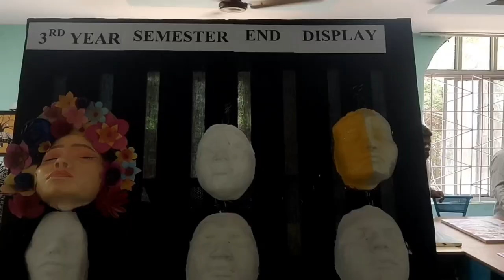ACHARYA NAGARJUNA UNIVERSITY Skill & talent of FINE ARTS STUDENTS,Guntur